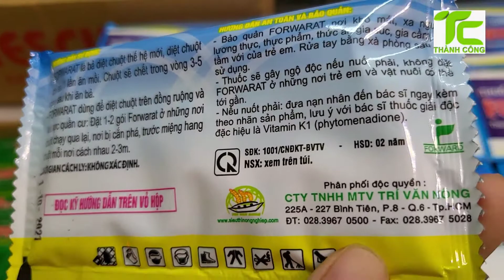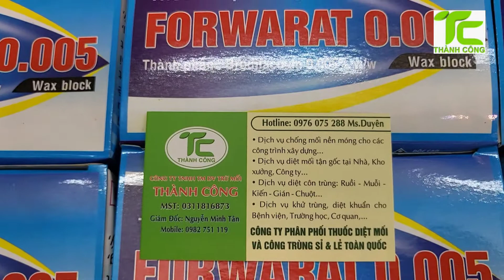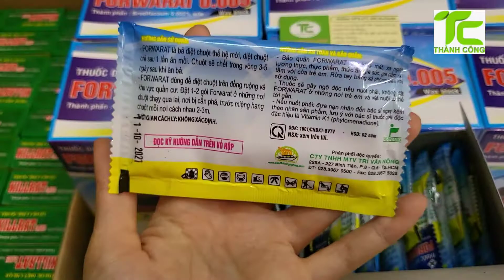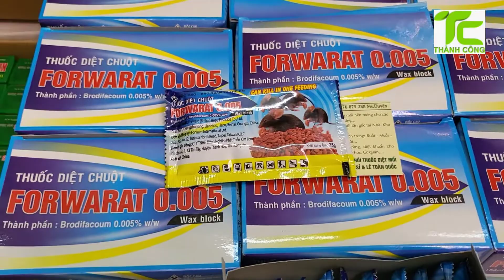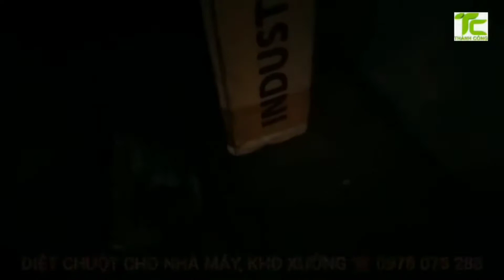Thuốc Diệt Chuột Forwarat Dạng Hạt Gạo Hiệu Quả. Cập Nhập Date Mới Về ☎️ 0976 075 288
CHUYÊN:
👉Phun khử trùng phòng chống dịch bệnh
Mua trực tiếp tại:153/79 Bình thành,Bình Hưng Hòa B,Bình Tân,HCM
Chi nhánh:116,Lạc Long Quân,P3,Q11,HCM
Mọi người mua hàng nhấp vào link bên dưới. Các trang chính thức của Công Ty Diệt Mối Thành Công